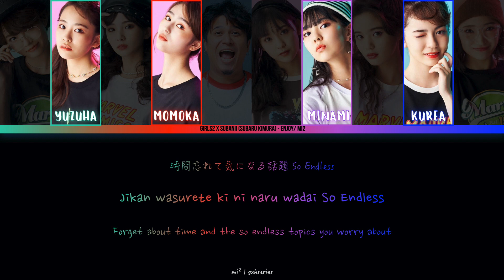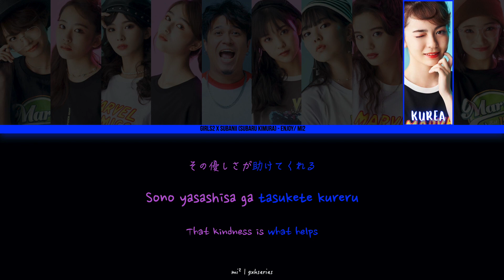Girls² x Subanii (Subaru Kimura) - Enjoy | Short Ver. [Kan/Rom/Eng]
Group: Girls² (ガールズガールズ)
Song: Enjoy!
Release Date: August 25, 2021

Members:
Yuzuha Oda
Momoka Sumitani
Misaki Tsuruya
Youka Ogawa
Kurea Masuda
Minami Hishida
Kira Yamaguchi
Toa Harada
Ran Ishii

Feat: Subaru Kimura (Subanii, Oha Suta Host)

STREAM USING OFFICIAL SITES!

Lyric videos will only be provided as shorts.

Links above are the ONLY official sites!